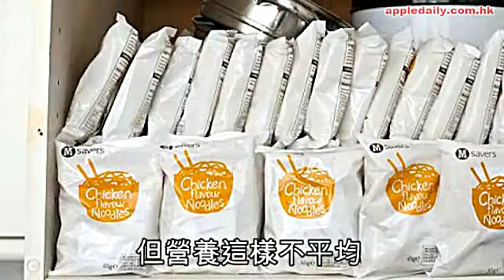10年只食1款麵 同80歲阿婆冇分別